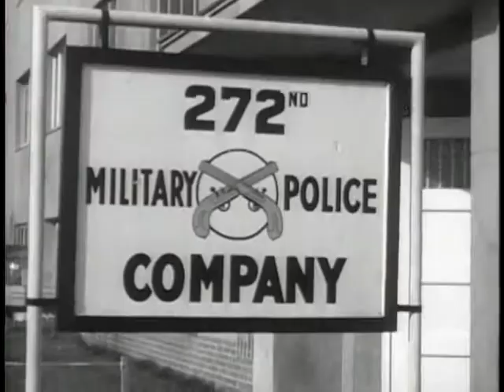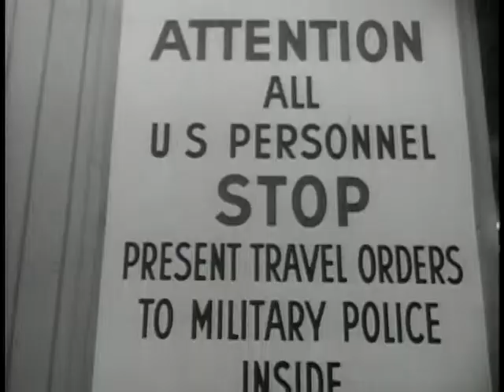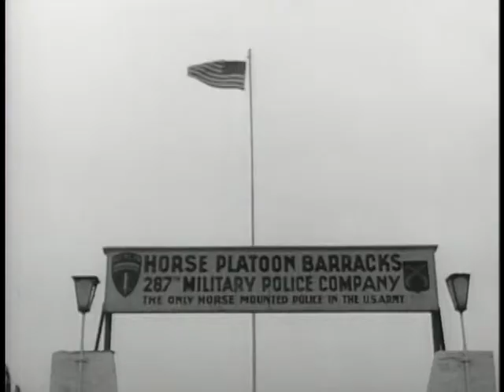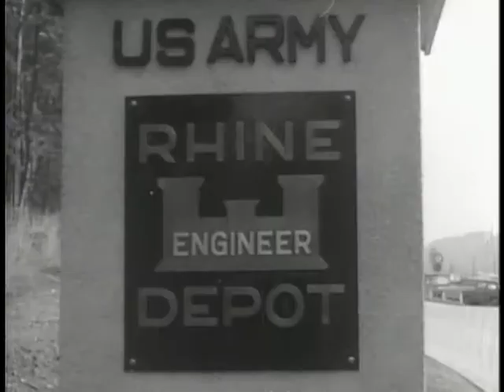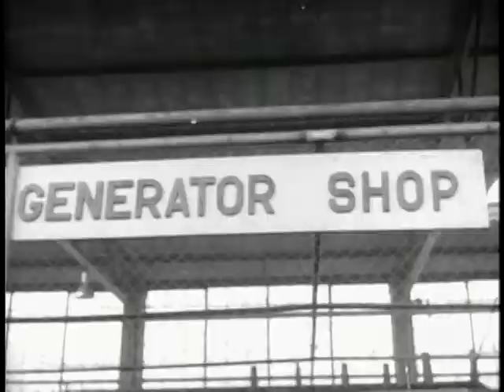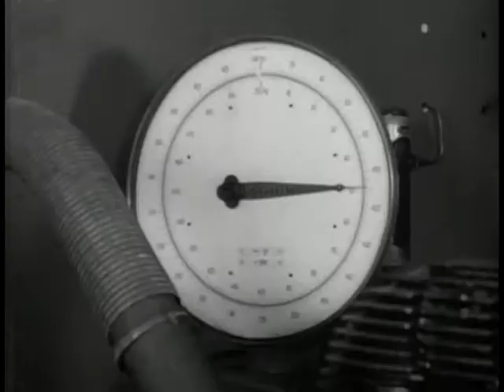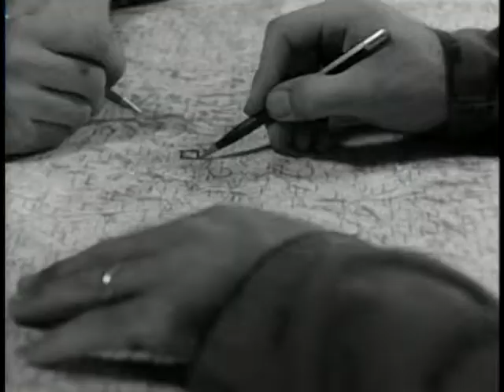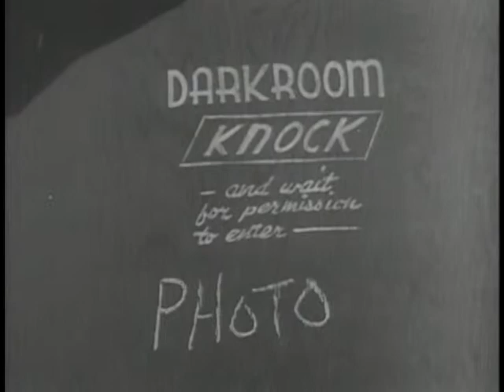Big Picture: Pictorial Report Number 10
Big Picture: Pictorial Report Number 10 - National Archives and Records Administration   - ARC Identifier 2569556 / Local Identifier 111-TV-286 - DVD copied by Master Scanner Thomas Gideon. Department of Defense. Department of the Army. Office of the Deputy Chief of Staff for Operations. U.S. Army Audiovisual Center. (ca. 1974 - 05/15/1984). For this pictorial report, three subjects are covered by Signal Corps cameramen in Germany and Korea. The first, "Berlin MP Patrol," takes place one hundred miles deep in the Soviet zone of Germany. Here, every day, one finds a silent but ceaseless struggle for supremacy between our way of life and the slave state way. From free Berlin, the camera moves westward to the next picture story. The locale is the "Rhine Engineer Depot," most modern of its kind in Europe, located on the outskirts of Kaiserslauten, Germany. For the last story, THE BIG PICTURE camera crews film Army light planes in operation in Korea. The scene is the Eighth Army Airstrip. Just as in the Korean War when it performed many key jobs, the light plane still plays an important role today.